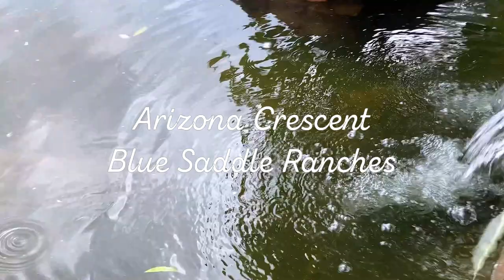Arizona Crescent, Blue Saddle Ranches